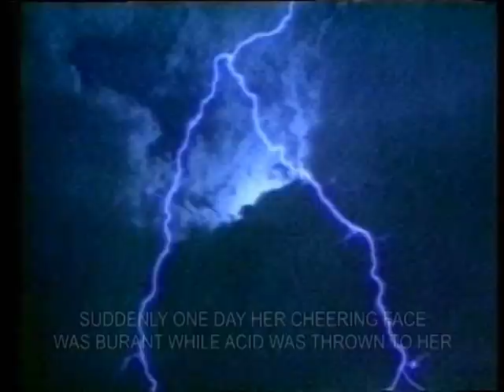kuasumer jonno song by Zamiur Rahman Lemon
kuasumer jonno & khub kase thake song by Zamiur Rahman Lemon